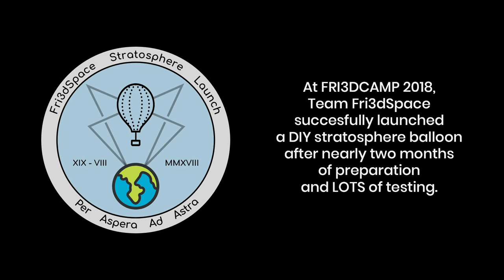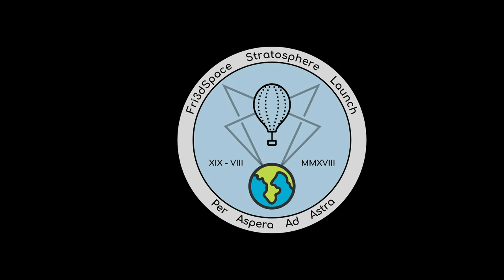Fri3dSpace Stratosphere Balloon Launch @ Fri3dcamp 2018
This is a short impression of the stratosphere balloonflight that we performed at Fri3dcamp 2018, a family-friendly hacker- and makercamp in Belgium.

Facts and figures:
- Date and time: Sunday August 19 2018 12h03 UTC
- Balloon: Hwoyee 1600gr
- Helium: 6400 litres
- Tracker: Vaisala RS41-SG broadcasting @ 403MHz
- Maximum altitude: 22,9km (33km planned)
- Flight time: 1h50
- Minimum recorded temperature: -61°C
- Minimum recorded air pressure: 37hPa

Editing and music: Floris Daelemans